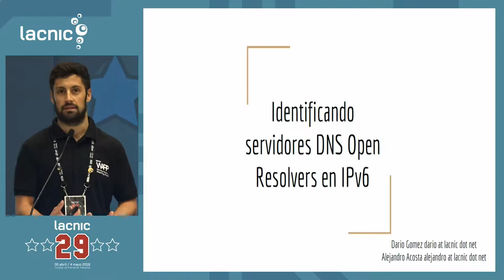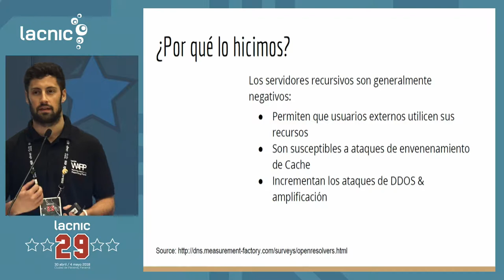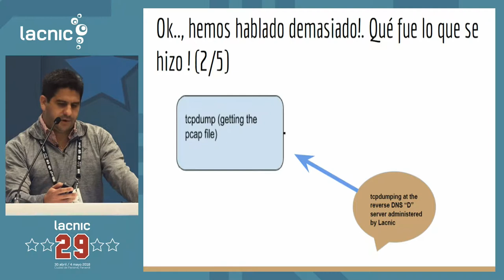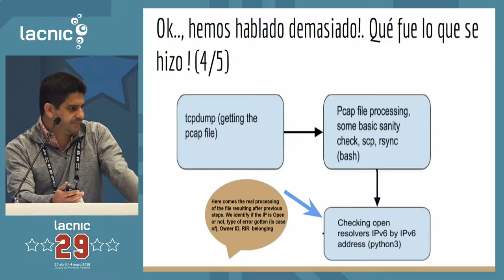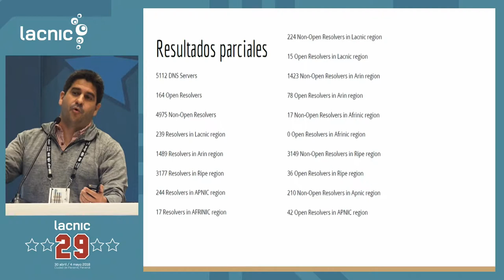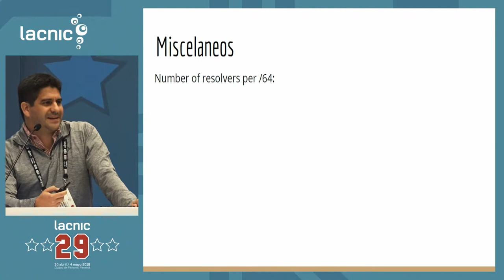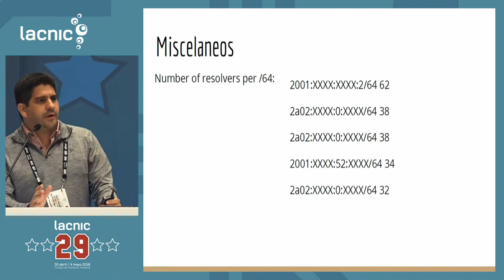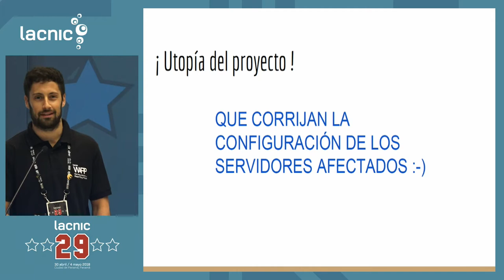Identificación de resolvedores DNS abiertos en IPv6